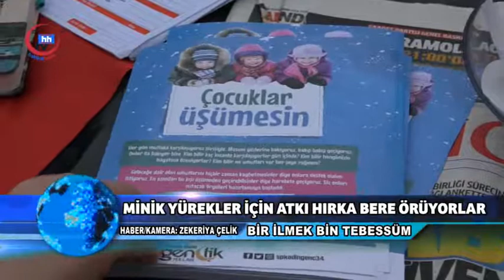BİR İLMEK BİN TEBESSÜM İÇİN BAKIRKÖY MEYDANINDA BASIN AÇIKLAMASI